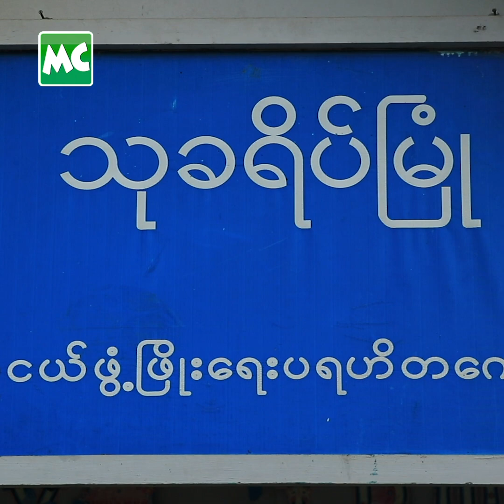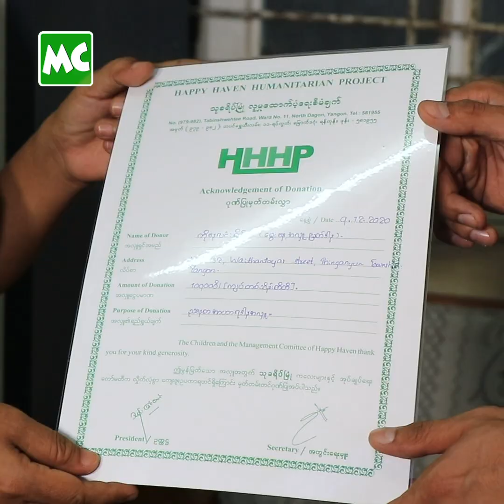မွေးနေ့ တစ်နေ့လုံး အလှူတွေနဲ့ ဖြတ်သန်းခဲ့တဲ့ နေလင်းရှိန်း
မော်ဒယ်၊ သရုပ်​ဆောင် ​နေလင်းရှိန်း က ဒီဇင်ဘာလ (၉) ရက်​နေ့ မှာ ကျရောက်တဲ့ သူ ၏ မွေးနေ့ အထိမ်းအမှတ် အလှူ အဖြစ် ရန်ကုန်၊ အ​ရှေ့ဒဂုံ မြို့နယ်ရှိ သုခရိပ်မြုံ လူငယ် ဖွံ့ဖြိုး​ရေး ပရဟိတ​ ဂေဟာ ရှိ က​လေးငယ်များ အတွက် ည​နေစာ အတုဒီသာ နှင့် အလှူငွေများ လှူဒါန်း​ ခဲ့ပါတယ်။

“မွေးနေ့ ကို အလှူတွေ နဲ့ ဖြတ်သန်းရတာကို ပိုကြိုက်တယ်။ ပိုပြီး သဘောကျတယ်။ ပိုပြီးလည်း ပီတိ ဖြစ်တော့ တစ်နေ့လုံး အလှူလေးတွေ လိုက်လုပ်ဖြစ်တယ်” လို့ နေလင်းရှိန်း က ပြောပါတယ်။

Myanmar Celebrity TV Update: Nay Lynn Shane talks about his birthday donations.